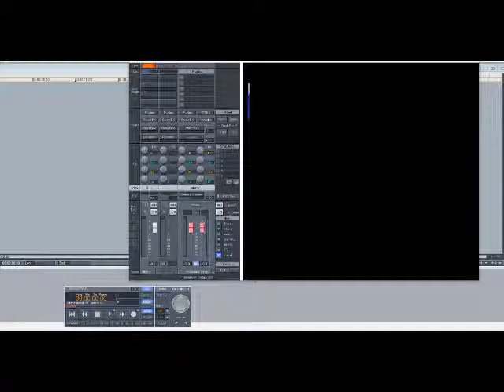Aretha Franklin - Respect (Slowed Down)